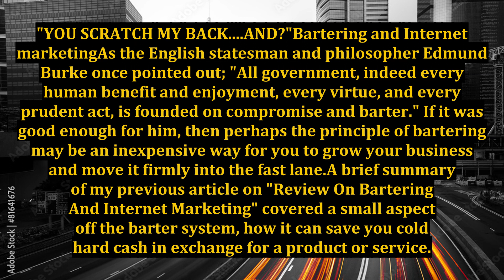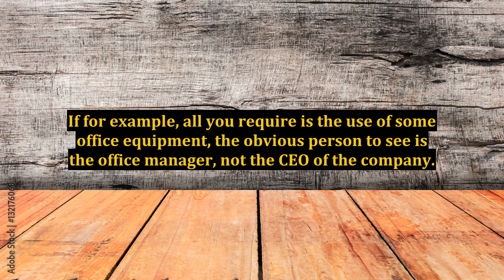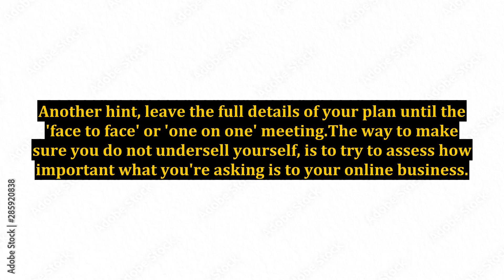Review A Few Tips On Barter And Internet Marketing